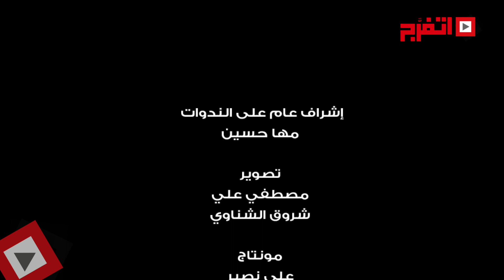اتفرج | «زي ما إحنا» لمحمد حماقي بصوت محمد يحيى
غنى الملحن محمد يحيى أغنية الفنان محمد حماقي «خلينا زي ما إحنا»، والذي أكد  وقوع الاختيار على حماقي بمجرد الانتهاء من الأغنية، لتوافقها معه.
استضاف موقع «اتفرج»، الملحن محمد يحيي والذي كشف عن تفاصيل أغنيته "نغمة الحرمان" والتي صدرت ضمن أجدد البومات النجم العالمي عمرو دياب «معدي الناس»، وعن سعادته بردود أفعال الجمهور.